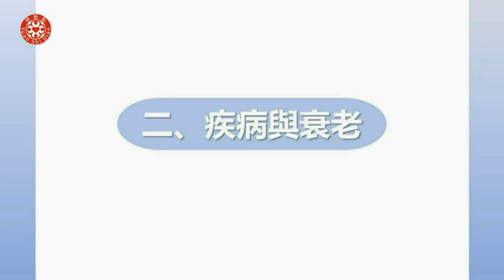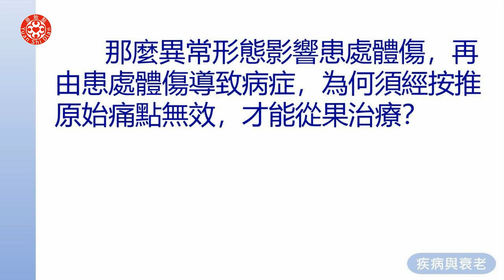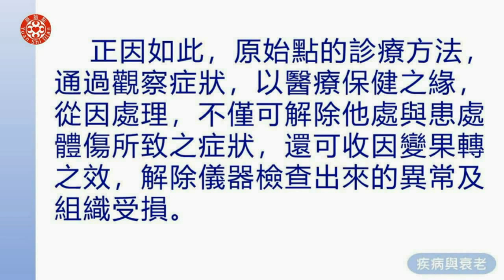有聲書 6 二、疾病與衰老